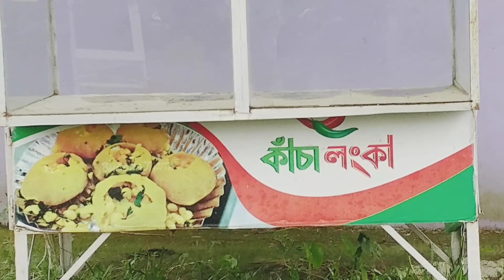সিলেট বাইপাস | কাঁচা লংকা রেষ্টুরেন্ট | Sylhet Tour| Vlog